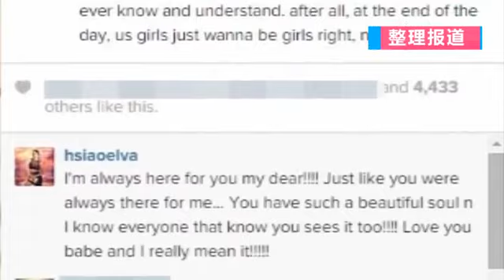石贞善哭诉没人明白 吴建豪懒理继续嗨皮 150124